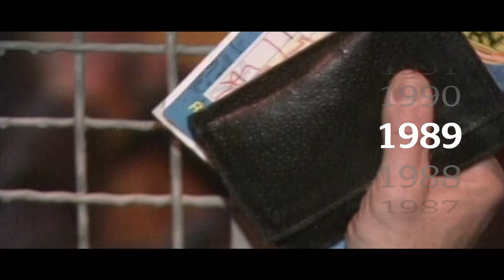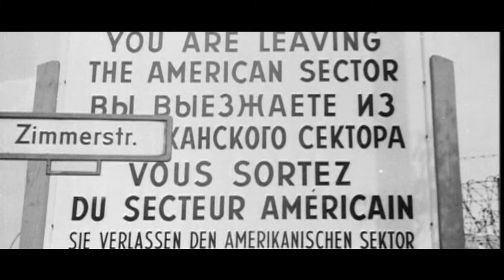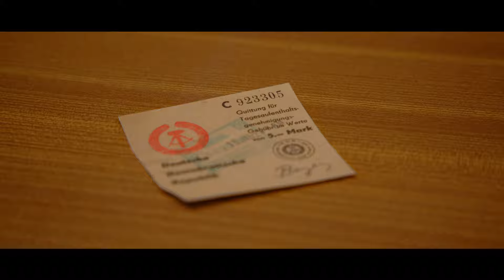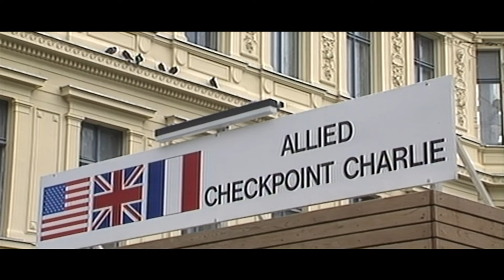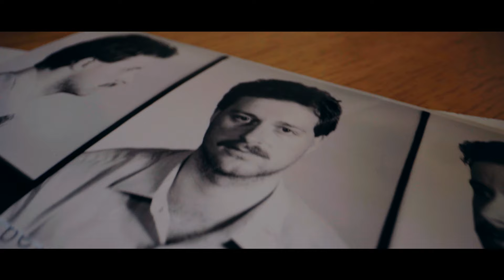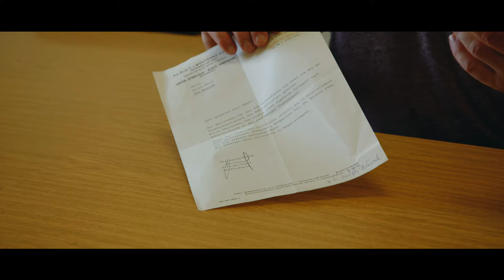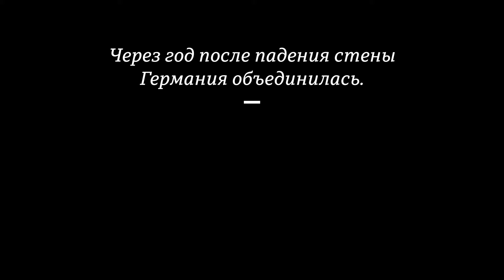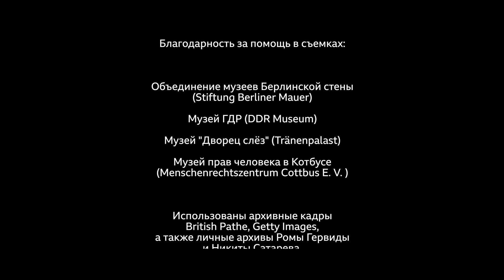The Wall. Стена. BBC Documentary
BBC Documentary

The fall of the Berlin Wall - which divided the city from 1961 to 1989 - is considered one of the greatest geopolitical events of the 20th century. Both the building and the tearing down of the Berlin Wall had a huge impact on the lives of generations of people.

Director                                            Tatiana Preobrazhenskaya
Cinematography/Editing               Max Lomakin

BBC Russian